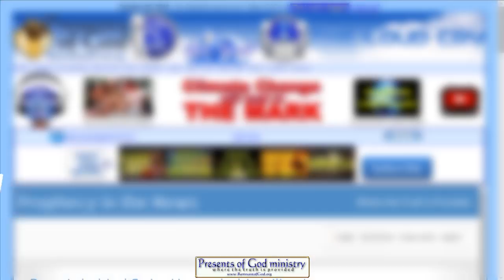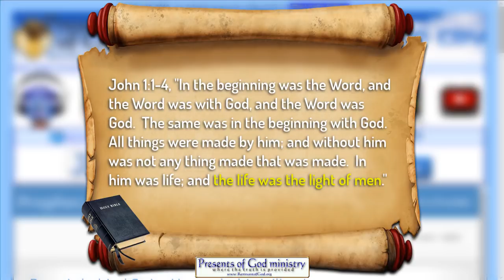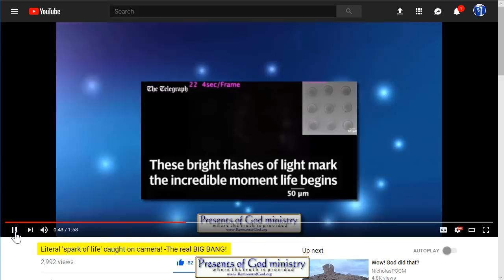Science CONFIRMED God gives human life at Conception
I made a video years ago that I think a few seconds from it bears repeating today now that so many are up in arms about protecting their "rights" to kill their own children.

The clip is a real shocker! Next to no one knows about what happens the split second a human egg is fertilized. And they got it ON CAMERA!!

All links to the videos and articles mentioned in this video are in my poGm blog entry